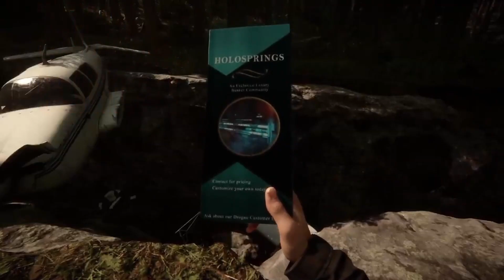Sons Of The Forest 🌿 S04F35 - "SO" hier kommt das Zeichen ;)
Eine neue Runde, Staffel 4 wo wir uns mehr auf das bauen konzentrieren werden aber auch das Ende durchspielen werden. Ich hoffe Ihr freut euch auch auf Staffel 4.
Wenn dir dieses Video gefällt dann lass doch gern ein Like und ein Abo da :)